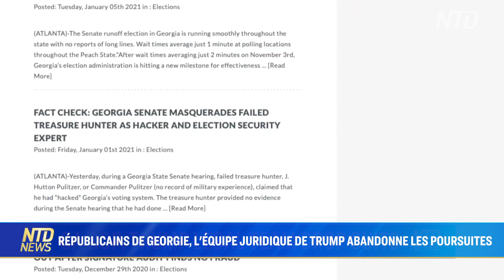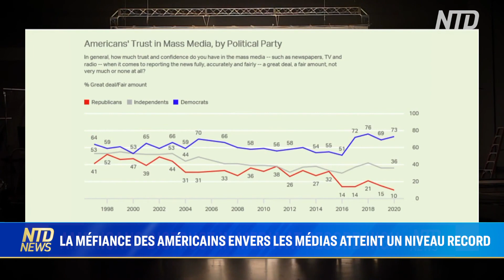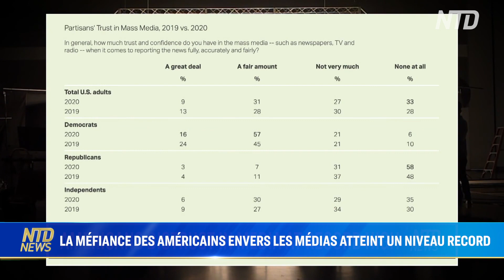Résolution pour destituer Trump; Méfiance face aux médias accrues; Jack Ma visé par le PCC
1/ Destitution de Trump
2 / Récit d’une sénatrice au Capitole
3 / Fraude électorale: abandon d’un procès en Géorgie
4 / Rassemblement pro-Trump à Seatle
5 / Un procureur poursuivi à LA
6 / Méfiance face aux médias
7 / Ant Group prit pour cible